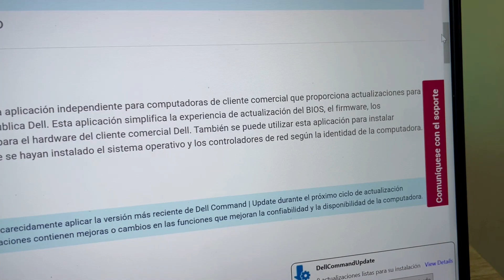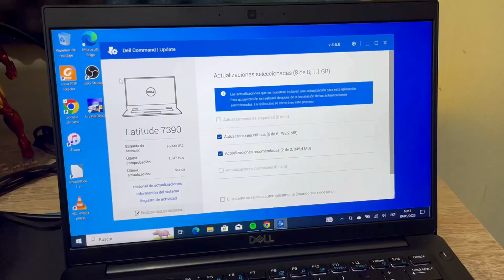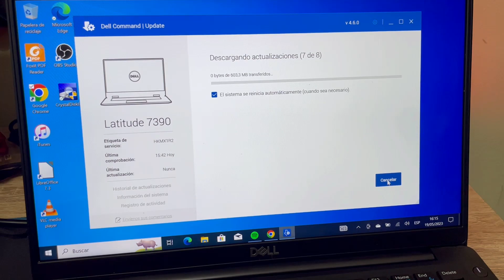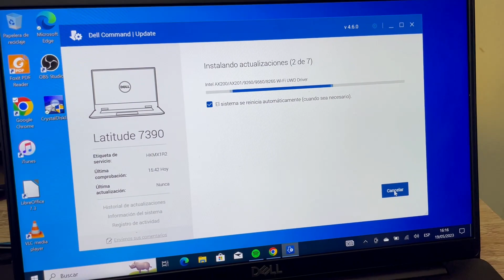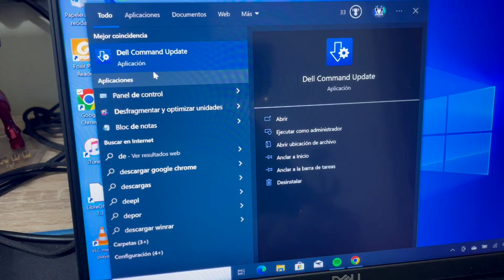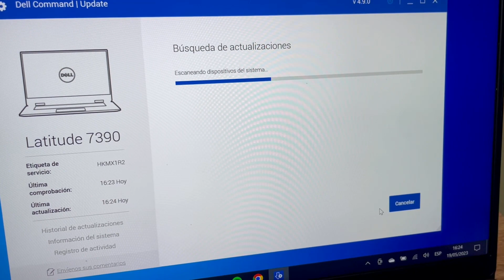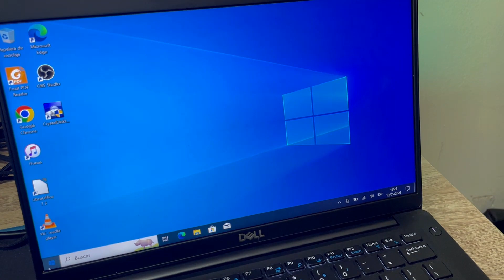Actualizar Drivers, BIOS y Firmware en ordenadores Dell utilizando la aplicación Dell Command Update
Actualiza los drivers, el firmware y la bios de tu ordenador Dell de una manera súper fácil empleando la aplicación Dell Command Update.